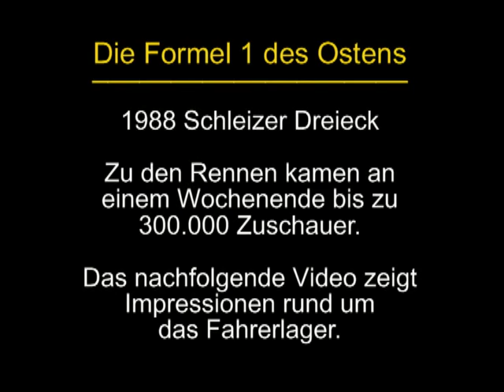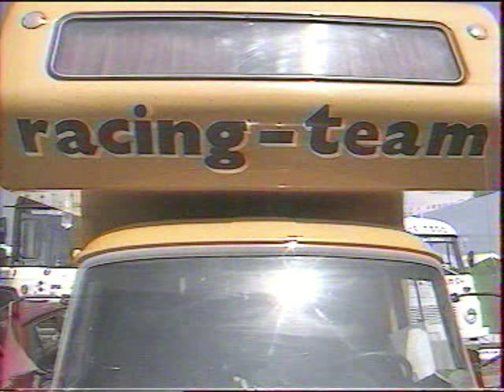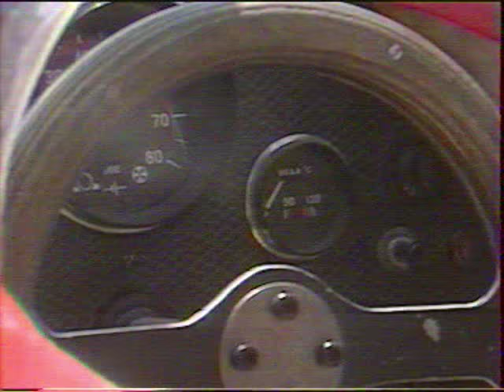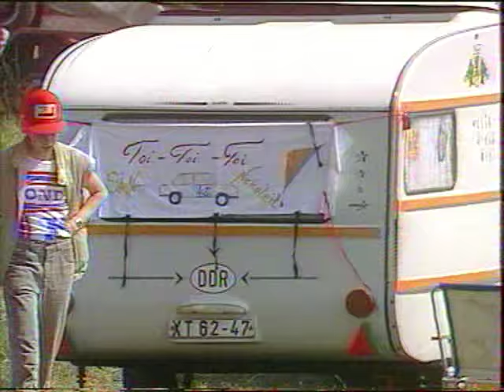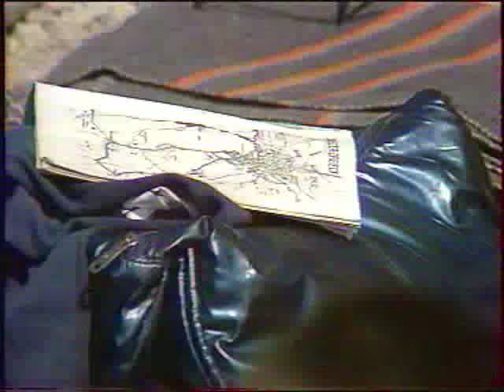1988 Zwischen den Rennen in Schleiz - Impressionen rund um das Fahrerlager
Mit zum Teil über 300.000 Zuschauern an einem Rennwochenende, sowohl am Sachsenring als auch am Schleizer Dreieck, zählten die Veranstaltungen zu den Zuschauerfreudigsten der Welt. Damit schlugen sie um Weiten die Formel 1 im Westen. Wie es in den Fahrerlagern aussah und wie sich die Zuschauer auf den Tribünen und an den Rennstrecken etablierten, sehen Sie in diesem einzigartigen Video.